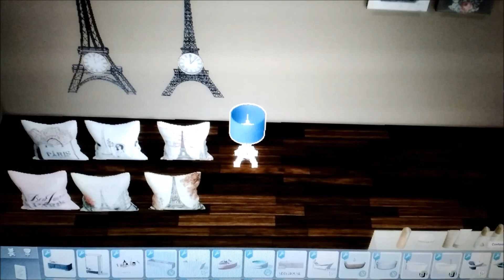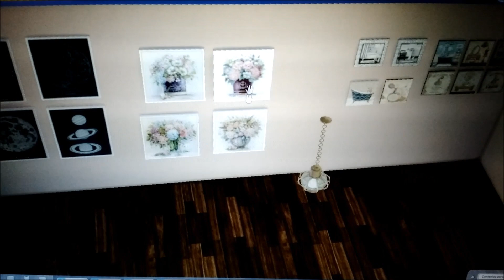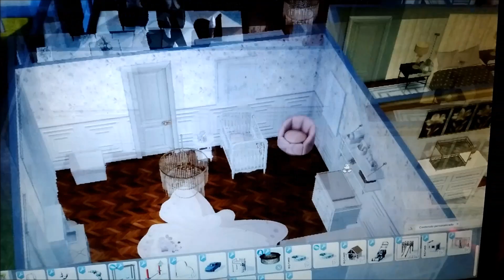SIMS 4 | Construcciones, habitaciones, baños y más 🤩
🌺 CONTENIDO 🌺

Little Paris | Capri set.

Pavilion collection.

Hot wind

Cadence parte 1 (Comedor )  | Cadence parte 2  (living) | Cadence parte 3 (habitación) | Nova diningroom .

Crystal creations: Buymode expanded.

Los sets de los creadores que les dejo a continuación los descargué de la página siguiente:

Senna | Venice.

Bathroom freya.

Vanity set.

Dior summer collection.

Set space | Flower still life.

Bathroom canvas.

Bathroom and powder room art.

2015 ford falcon ut8

🏡 CASA 1: Lyne curb appeal, clifford outdoor, Capri set, built in shelving unit set vol. 2, Cadence parte 2, luxe mirrored coffee table, freya bathroom, Mid century modern collection (cocina), Cadence parte 1. Little paris, Hot wind, Shara patio, balls of fun ball pit, Chlorophyll. Luxe mirror collection. Cadence parte 3, Senna, Luxe mirrored wardrobe.

Cuadros: Summer mood, bathroom canvas, Diana, Little paris, flower still life, bathroom and powder room art.

🏡 CASA 2: Lyne curb appeal, Crystal creations, chateau (cocina y chimenea), nova dining room, Venice, Capri set, Gloss, chantelle, colonial set. Agata, Hortensia.

Cuadros: Halloween fantasy painting. Botanical prints, Cadence parte 3.